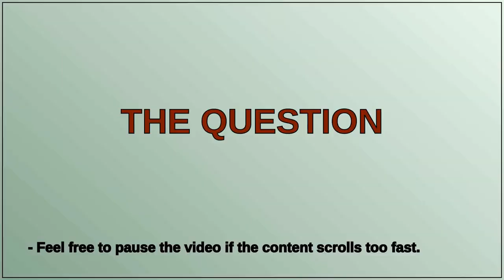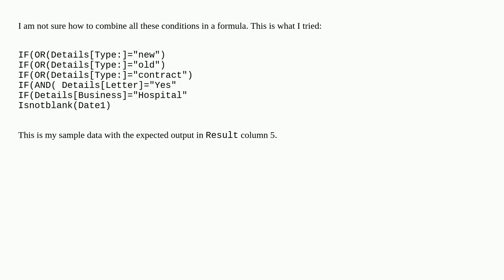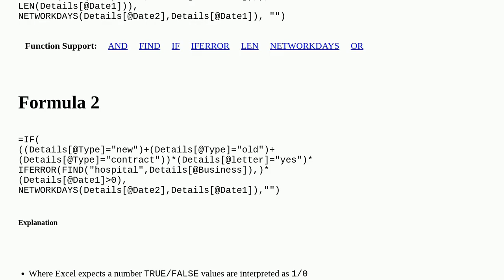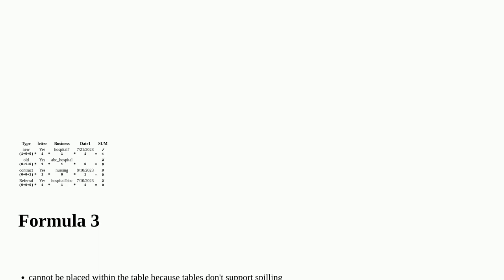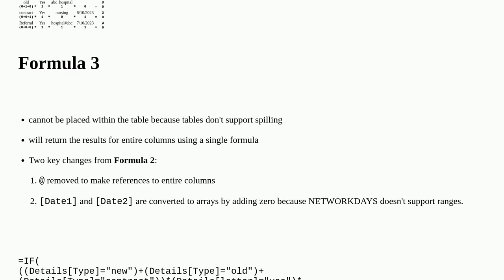How to write multiple IF conditions using table arguments in excel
A special thanks goes out to the community

  microsoft-excel worksheet-function